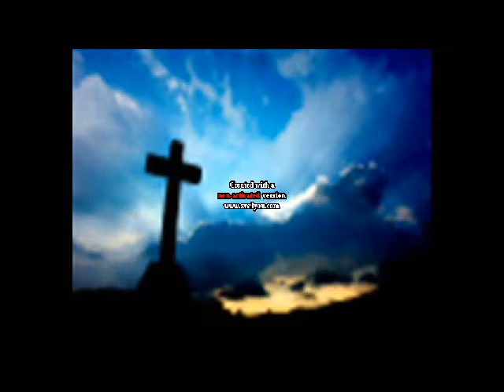MOKSH,NAJAT, UDDHAR.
Answers for the most important questions in life.